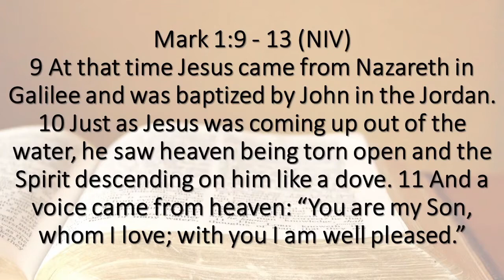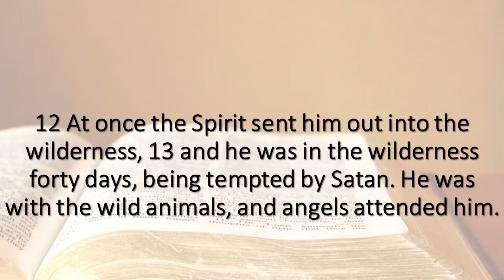21 February - Sunday Sermon - Lent Week 1 – In the Wilderness with Jesus - Temptation Mark 1:9 - 13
Title: Lent Week 1 – In the Wilderness with Jesus - Temptation
Reading: Mark 1:9 - 13 (NIV)

Sermon Idea
• As Christians, we need to walk the way of temptation with Jesus and learn from him what it means to continue to renounce the spiritual forces of wickedness, reject the evil powers of this world, and repent of our sin.

Please use the following link to access the audio recording of our Sunday Sermon by Rev Raymond Keet

Grace & Peace

Raymond

Minister
The Methodist Church of Southern Africa